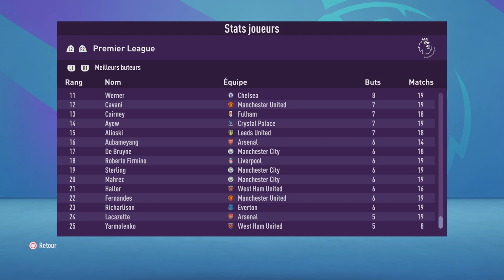[FIFA 21] Carrière saison 1 (Arsenal FC) - Bilan de la mi-saison